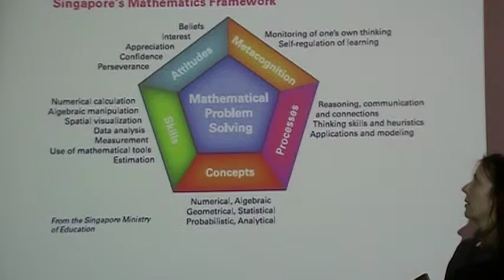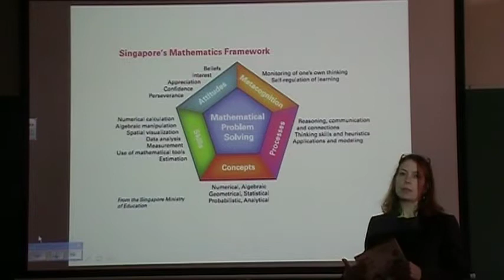Singapore Math has Attitude (and Metacognition).MOD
The United States is working to improve its Math program after many years of low PISA results.  The new Common Core State Standards are based on Singapore's Math framework.  The framework includes benefits you would expect from a Math program Skills, Processes and Concepts but also has Metacognition and Attitude to help students and teachers think about Math in a more holistic way.